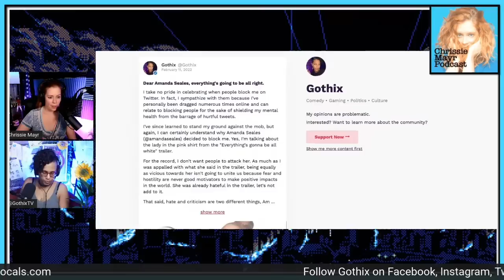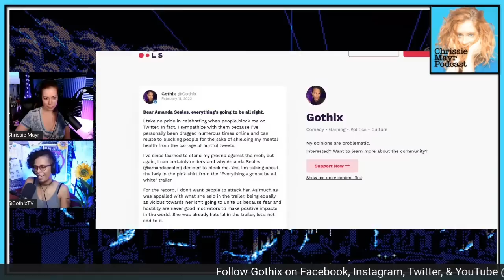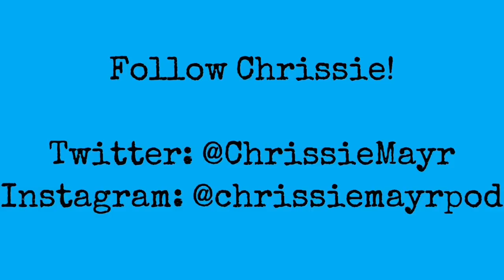Gothix DESTROYS Showtime's "Everything's Gonna Be All White" on Chrissie Mayr Podcast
Chrissie Mayr and Gothix try to figure out what the point of the Showtime documentary series Everything's Gonna Be All White! This socially liberal documentary is infuriating AND inspiring dozens!

CONFIRMED
Uploaded by Damian.